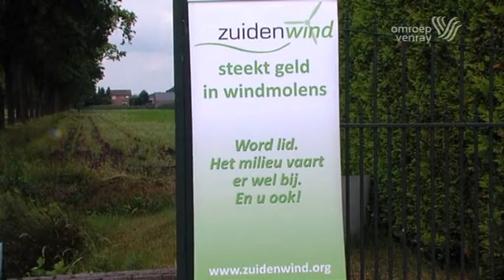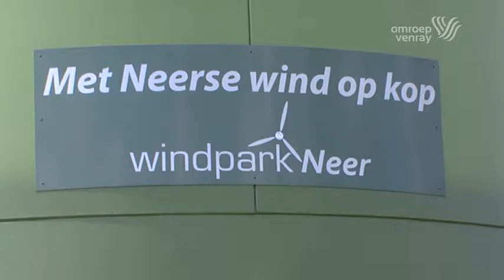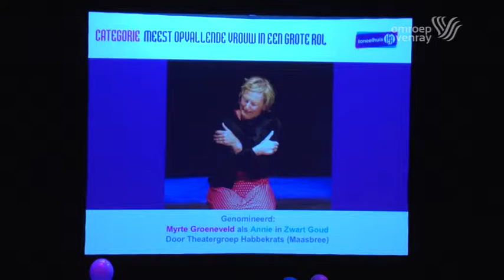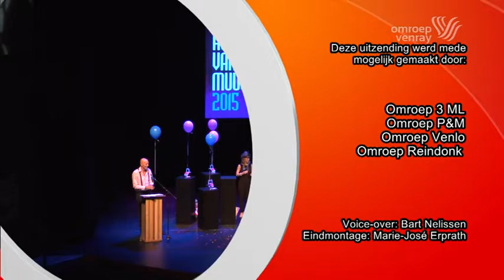Rondje Regio (wk27)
Rondje Regio